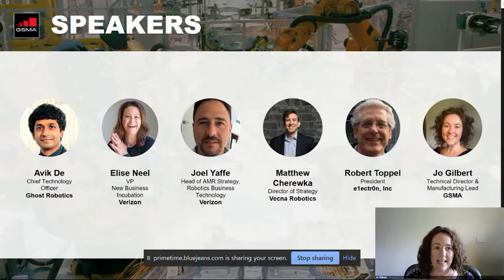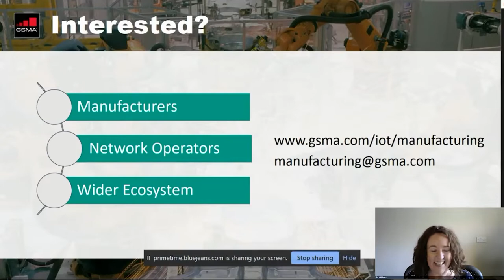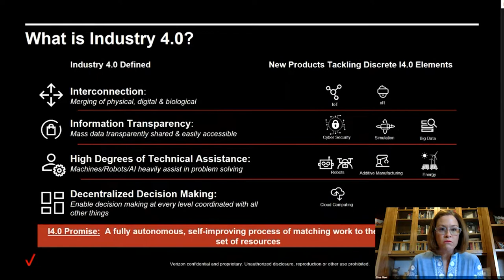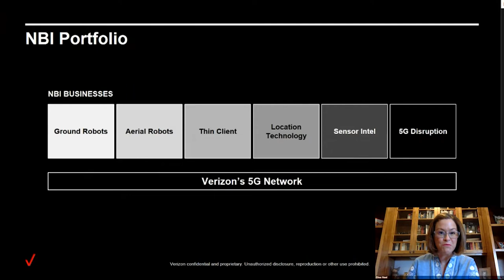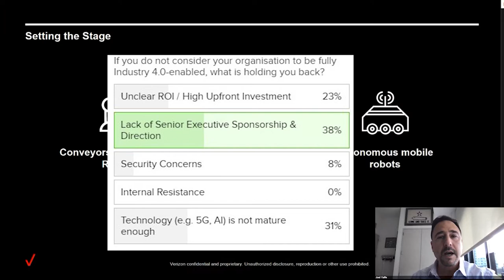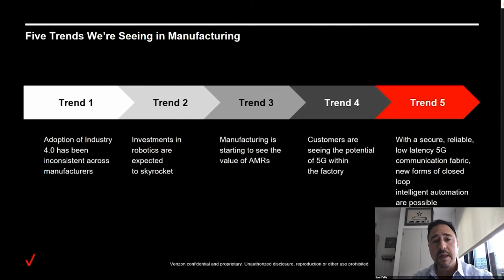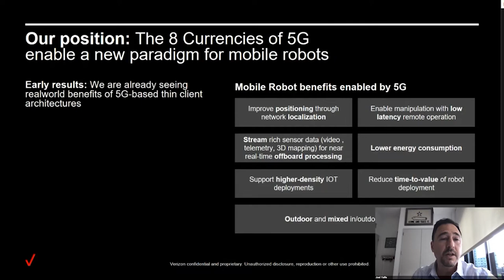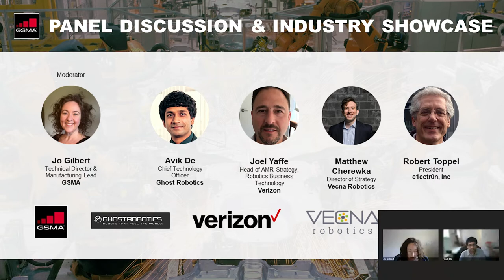GSMA IoT WebTalk - Enabling 5G Autonomous Robots in the Factory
Digital transformation is enabling the fourth industrial revolution; where interconnectivity and interoperability can deliver large scale automation and process orchestration for manufacturing and the wider industrial sectors.

Connected, smarter robots are considered crucial to delivering efficiencies through automation and remote monitoring, in areas such as factory floors. 5G IoT will make it possible for robots to connect with other robots, devices and systems in a way that wasn’t possible before.

This webinar takes a deep dive into 5G Autonomous Mobile Robots, the functionality and solutions they can bring to an industrial setting, and the role of 5G IoT technologies in enabling them. Verizon is driving Industry 4.0 for manufacturers through the orchestration of robotics over Verizon’s 5G network. See how Verizon is delivering interconnectivity and interoperability to shape the 5G ecosystem in conjunction with customers and partners.

0:05 Introduction: Jo Gilbert, Technical Director & Manufacturing Lead, GSMA
4:45 Enabling Scaled Autonomous Robots in the Factory: Elise Neel, VP New Business Incubation & Joel Yaffe, Head of AMR Strategy , Robotics Business Technology, Verizon
28:11 Panel Discussion & Industry Showcase:
Moderator: Jo Gilbert, Technical Director & Manufacturing Lead, GSMA
Avik De, Chief Technology Officer, Ghost Robotics
Elise Neel, VP New Business Incubation, Verizon
Joel Yaffe, Head of AMR Strategy , Robotics Business Technology, Verizon
Matthew Cherewka, Director of Strategy, Vecna Robotics
Robert Toppel, President, e1ectr0n Inc.